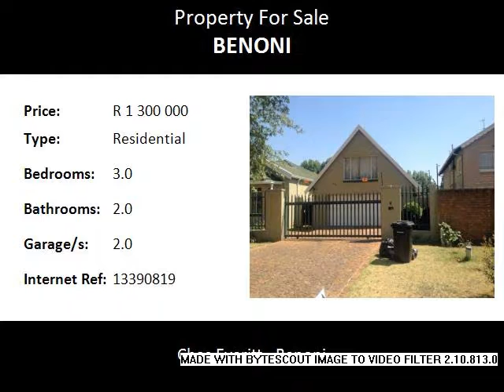3.0 Bedroom Residential For Sale in Benoni, Benoni, South Africa for ZAR R 1 300 000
Bedrooms: 3.0
Bathrooms: 2.0
Garages: 2.0
Price: R 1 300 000

Property Description:

Large entrance with wooden floor.
Large lounge with wooden floor.
Open-Plan dining room with wooden floor.
Family Room. 3 Bedrooms all large with wooden floors (Dressing Room)
2 Bathrooms.  Large open plan kitchen with pantry.
Double Garage.  Zozo Hut.
Fibreglass pool.  Fireplace.